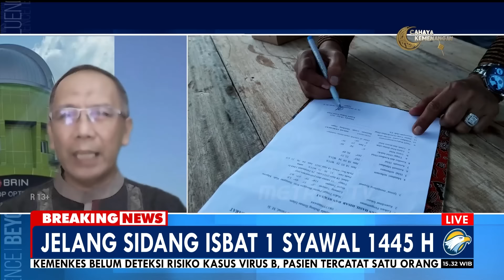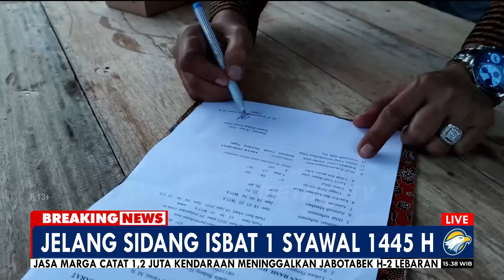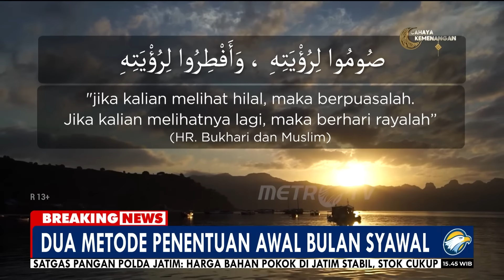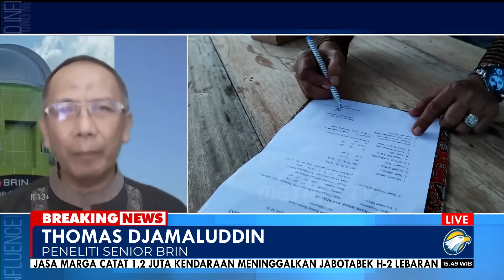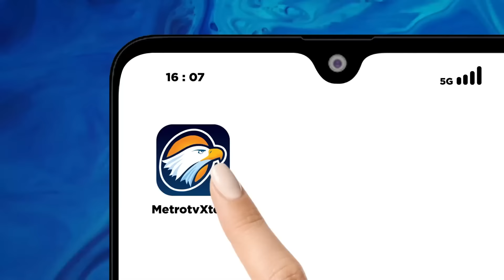BREAKING NEWS- [FULL DIALOG] - Penentuan Awal Bulan Syawal 1445H